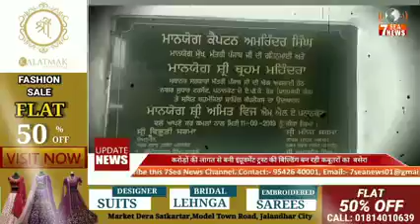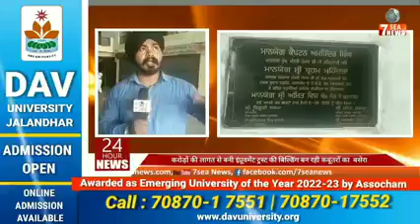करोड़ों की लागत से बनी इंप्रूवमेंट ट्रस्ट की बिल्डिंग बन रही कबूतरों का बसेरा